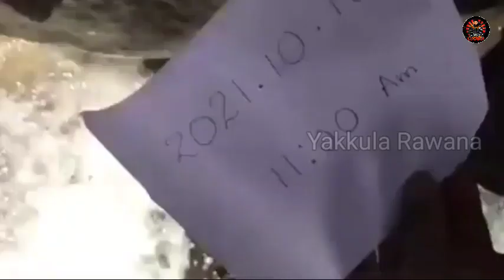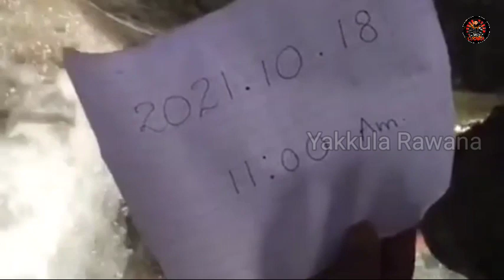පාලම යටින් මතු උන අමුතු පළිඟුව කෝටි ගානක් වටිනවද 🥺| Nidan | sinhala | Reaction - Yakkula Rawana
🤜Yakkula Rawana🤛
Hello friends😍

පාලම යටින් මතු උන අමුතු පළිඟුව කෝටි ගානක් වටිනවද 🥺| Nidan  wasthu | episode-1 | sinhala | Reaction - Yakkula Rawana

👉 includes
1 නිධාන
2 අභිරහස් ගුහාව
3 ශ්‍රී ලංකාවේ ඉතිහාසය

- Like කරන්න,
- Share කරන්න,
-Comment කරන්න.
     Thanks💖👍🙏